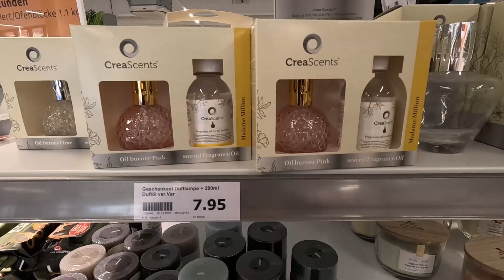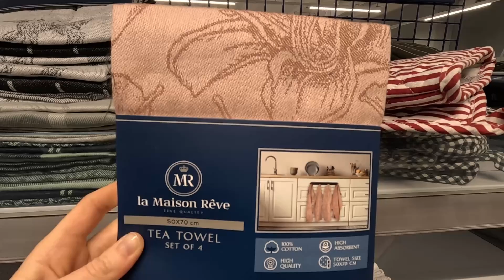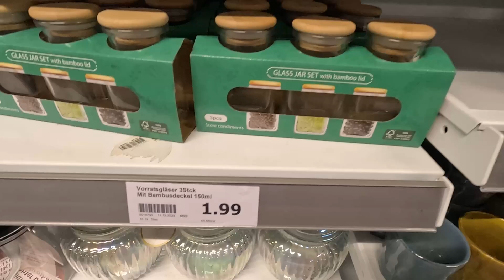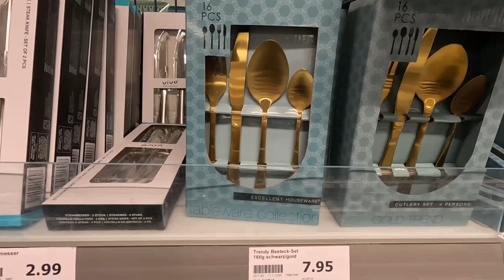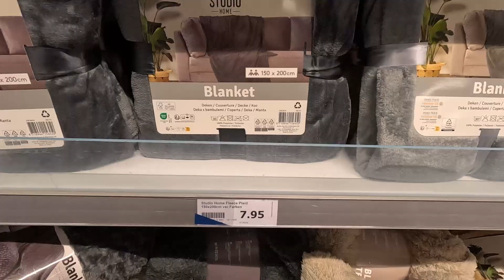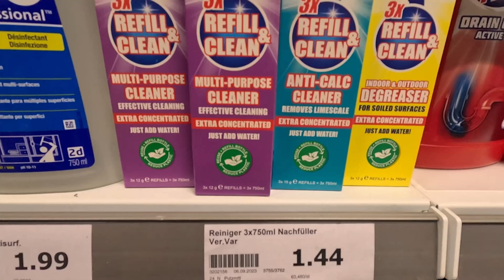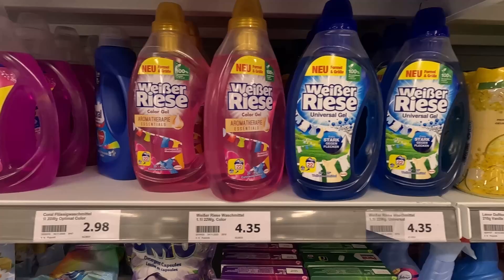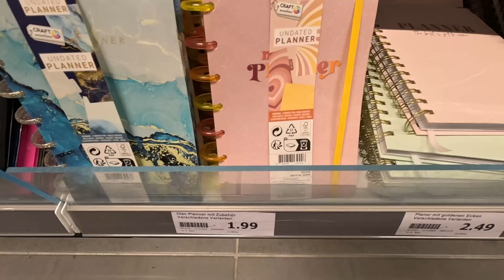ACTION / PRZEGLĄD PÓŁEK / DEKORACJE / CHEMIA / KOCE / ŚWIECE / SUPER CENY 💥/ NIEMCY